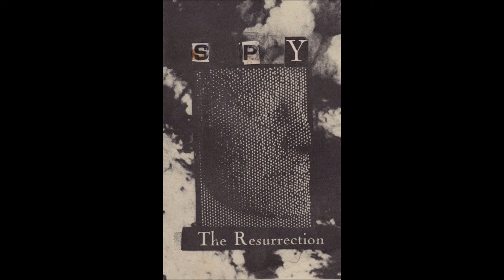SPY -- Ministry SIX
USA. The Resurrection. Self-released. 1988.